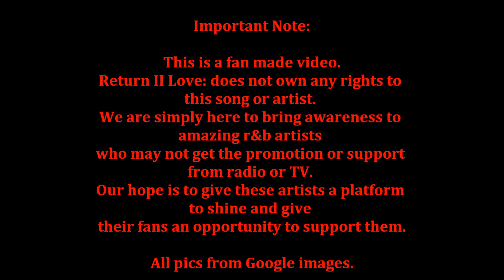Return II Love ♪: Joe - Easy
Another smooth balled from Joe's new album Double Back (Evolution of R&B).
NOTE TO MUSICIANS/ARTISTS:  In this FAN-MADE video, all copyright info is in the video and listed below. If I missed anything or anyone, please let me know and I'll be more than happy to add the info.   Website links are listed below for purchase of this single.  However, if you wish to have your music removed from my channel, please send me a private message and I will remove it immediately!
Artist - Joe
Single - Easy
Album - Doubleback: Evolution of R&B
Writers - Gerald Issac, Derek Allen, Alvin Garrett
Producer - Derek "D.O.A." Allen
Label: MASSENBURG MEDIA